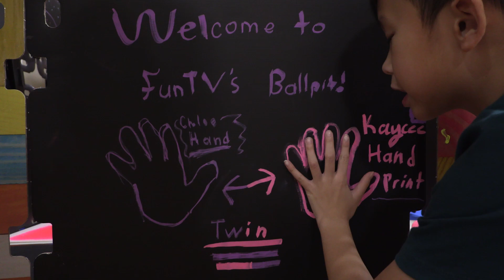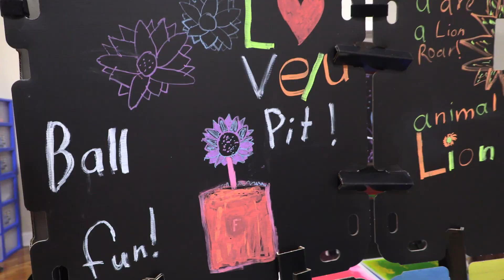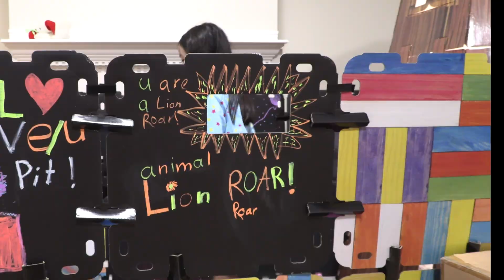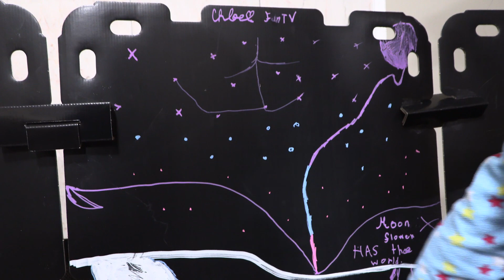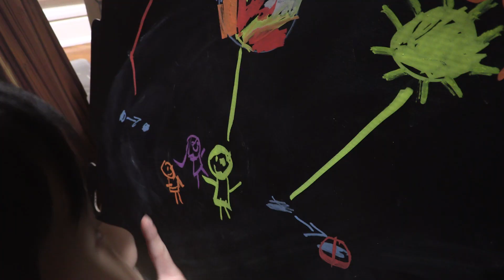Pretend Play Police Locked Up Grinch in Jail for Stealing Christmas Gifts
FunTV kids is having a fun time play with new toys during Christmas. They are excited to open new gifts but the Grinch ruin they Christmas by stealing they Surprise gifts. Kids FunTV love to pretend play with toys and colors.